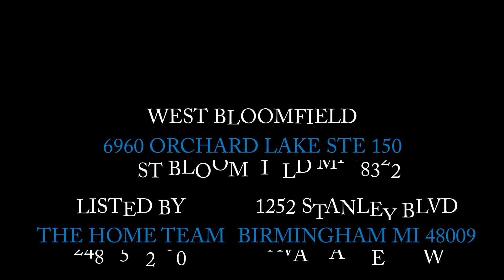Magnificent Birmingham Tudor, New to Market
4 Beds
3.2 Baths
Custom Architecture
3 Car Attached Garage
Spacious Rooms
AVAILABLE NOW

Listed by
The Home Team
Ilene Mitz & Loren Stewart
Real Estate One West Bloomfield
6960 Orchard Lake Road Ste 150